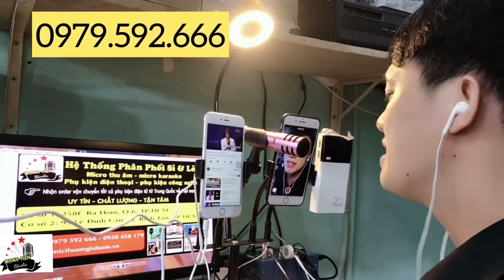Giá chỉ bằng 1 nửa chầu nhậu tay vịn mà đã sở hữu combo Karaoke C7 + chân 5 in 1 trọn gối thế này